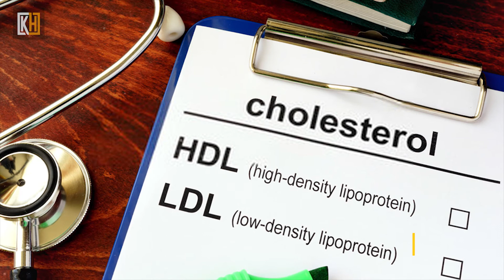មូលហេតុដែរអ្នកគួរទទួលស៊ុតស្ងោតឆ្អិន | Boil Egg For Health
Boiled eggs are rich in essential nutrients, including essential vitamins and minerals. Although we eat often, most of us may not be aware that this food can provide amazing health benefits. Below this site we will show you why you should try to eat boiled eggs:
1. Strong muscles
2. Helps improve vision
3. Stimulates brain function
4. Lowers bad triglyceride levels in the blood
5. Prevent the risk of osteoporosis
6. Helps to lose weight

Source Credit:
• Video Design by using Adobe premiere pro cc 2018 Adobe Photoshop cc 2015